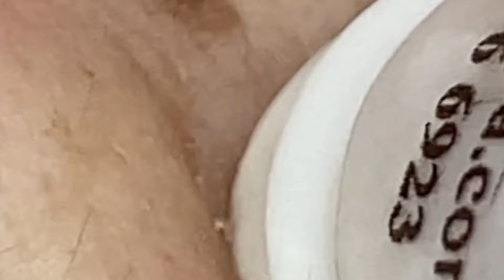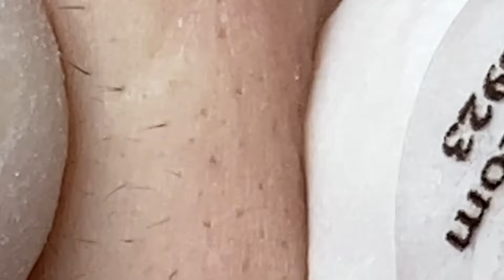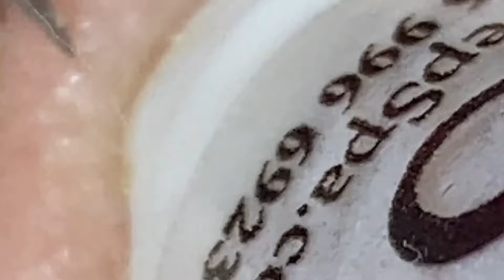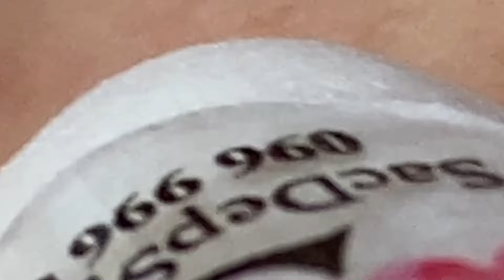العناية بالبشرة الفاخرة اليومية للوجه مع وكالة ناسا